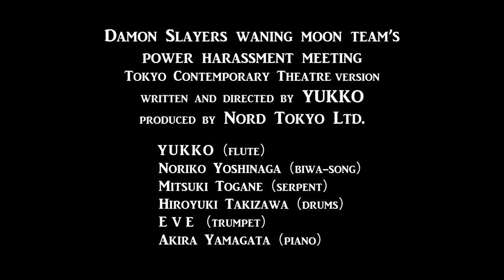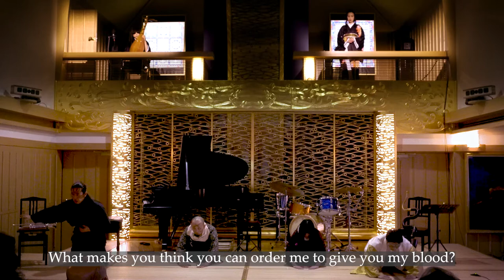MUZAN Power-harassment meeting Kimetsu no Yaiba Demon Slayer【Tokyo Contemporary Theatre ver.】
〜 A Fusion of Music and Theatre 〜
A scene from Demon Slayer waning moon team’s Power-harassment meeting by Kibutsuji Muzan.
Fantastic collaboration of Japanese traditional "Biwa-song" with Western Classical instrumentals and Drums ‼︎

YUKKO (Flute)
Noriko Yoshinaga (Biwa-song)
Mitsuki Togane (Serpent)
Hiroyuki Takizawa (Drums)
EVE (Trumpet)
Akira Yamagata (Piano)

written and directed by YUKKO
produced by Nord Tokyo Ltd.
videography : Studio LASP